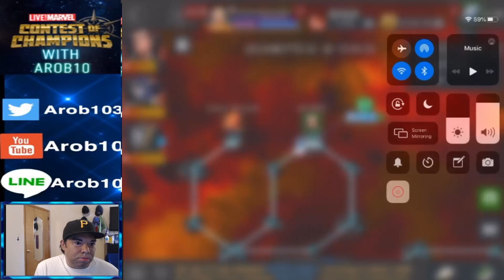AW Season 18 War #4 Hateful 8 vs The Odin Force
Sup guys! Get your popcorn ready and watch the mayhem.